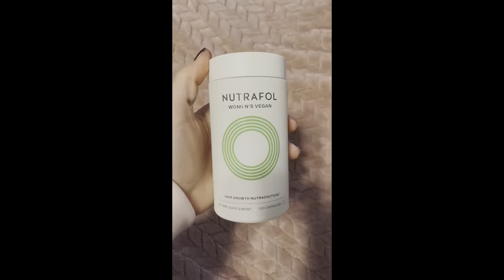Her EVIL Lies Ruined COUNTLESS Lives: The Horrific Crimes of Eleanor Williams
Nutrafol is offering our listeners ten dollars off your first month’s subscription and free shipping when you go to Nutrafol dot com or click this link and enter the promo code RS10!

Most women are staunch supporters of the phrase "believe all women", and for a good reason: So many women are assaulted and their abusers never face the consequences they deserve. However, when people like Eleanor Williams take advantage of this movement, her actions deeply impact the lives of all victims. Did she really lie about being brutally attacked, or should we believe what Eleanor has to say too?

What are your thoughts on this awful case? Let's discuss in the comments.